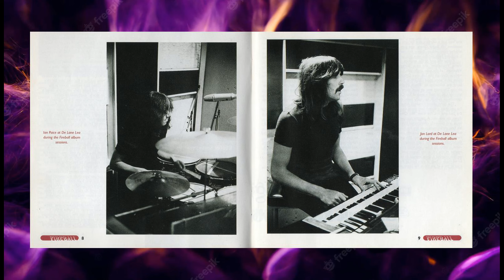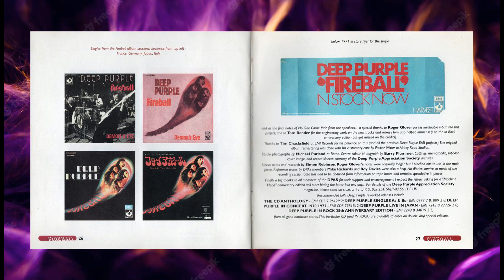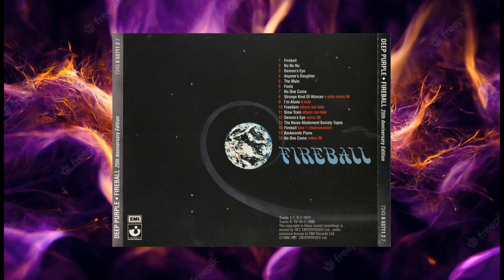Deep Purple - Fireball (take 1 instrumental - Fireball - 25 anniversary edition)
CD Fireball - 25 anniversary edition 1996 HEC ENTERPRISES Ltd.
(Original release 1971- Harvest Records)

Ian Gillan – Vocals
Ritchie Blackmore – Guitars
Roger Glover – Bass
Jon Lord – keyboards, Hammond organ